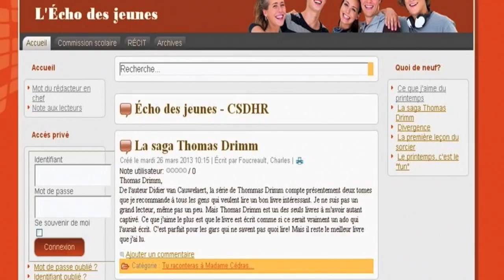Construisons l'école numérique en Montérégie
Quelques exemples de réalisations des services locaux des CS de la Montérégie